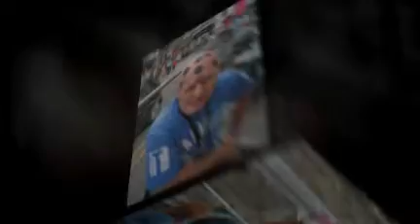Stag night 1